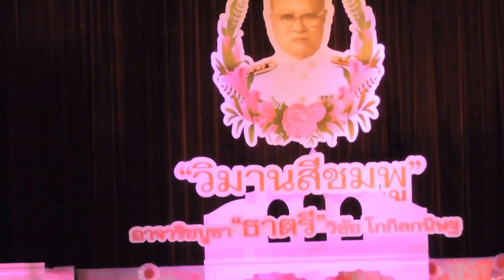6 มีนาคม 2559 คุณรวงทอง ทองลั่นธม "เสียงกระซิบจากเกลียวคลื่น"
Concert "วิมานสีชมพู" อาจาริยบูชา "ธาตรี" วิชัย โกกิลกนิษฐ
วันอาทิตย์ที่ 6 มีนาคม 2559 เวลา 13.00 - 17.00 น. จัดโดยเฉลิมกรุงทีวี
ณ.หอประชุมกรมประชาสัมพันธ์ ซอยอารีสัมพันธ์ ถนนพระราม 6
รายได้ส่วนหนึ่งมอบให้มูลนิธิหอสมุดดนตรีพ­­­­­­ระบาทสมเด็จพระเจ้าอยู่หัว รัชกาลที่๙
มูลนิธิสุนทราภรณ์ และมูลนิธิอัคราณุสรณ์ และทายาทครูธาตรี